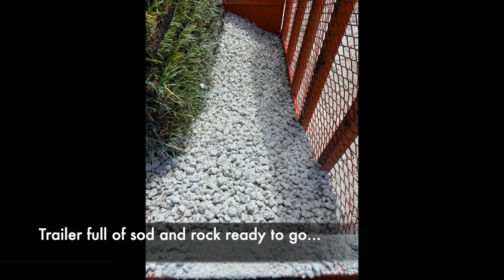Yard Drainage - MUDDY MESS GONE! Part 2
Ep. 02 - The entrance to our driveway has had a drainage issue for many years. The standing water causes a muddy mess in the yard and the driveway. See how we complete the project by installing a drainage basin, sump pump, and permeable pavers to solve the problem.

Techno Earth ( 19.7"x19.7"x1.9" Depth Permeable Grass Pavers for Your Grass Parking Lots, Access Roads, driveways, fire Lanes, RV and Boat Storage Pads - (Pack of 4-11 Sf)

Milwaukee M12 FUEL Oscillating Multi-Tool Kit

Everbilt 1/4 HP Aluminum Sump Pump with Tethered Switch

NDS 1200BKITRTL1PK Square Kit with 2-Opening Catch Basin, 2 Adapters, 1 Outlet Plug, and 1 Plastic Drain Grate, 12-Inch, for Lawns, Landscaped Areas, Black

We are a participant in the Amazon Services LLC Associates Program, an affiliate program designed to provide a means for us to earn fees and support our channel by linking to Amazon.com